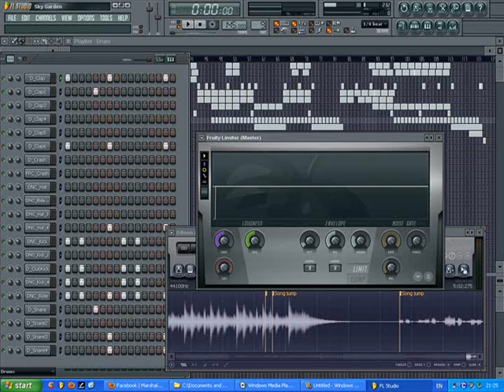Sky Garden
I screwed up the main theme. But I kinda like the tune. Better than "The Last Antagonist" anyway. I am the only one still working in FL Studio, so I win. :P